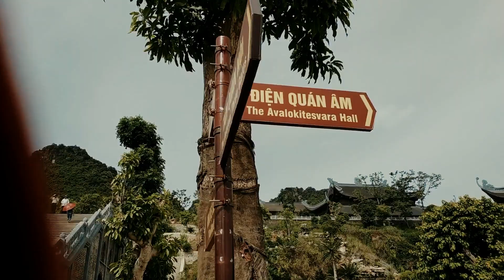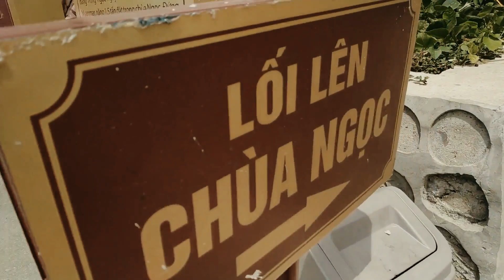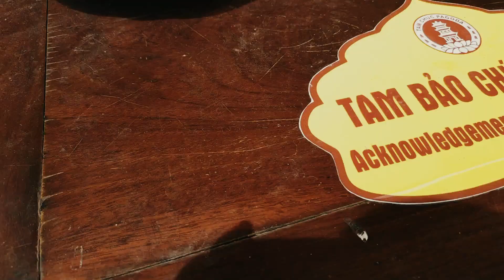Tam Chúc Ngày lang thang